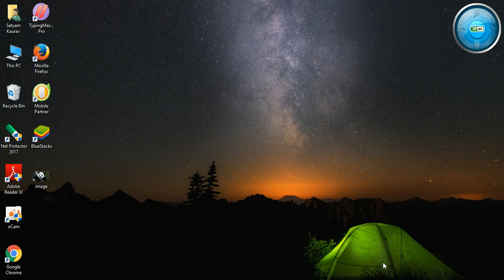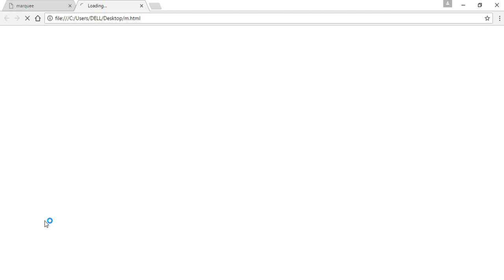how to insert marquee in a web page using notepad in hindi